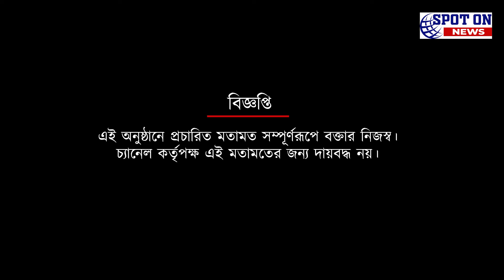হায়দরাবাদের তরুণ ভারতীয় ব্রিগেডকে আটকাতে বিশেষ কী পরিকল্পনা করছেন কুয়াদ্রাত | Spot On News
হায়দরাবাদের তরুণ ভারতীয় ব্রিগেডকে আটকাতে বিশেষ কী পরিকল্পনা করছেন কুয়াদ্রাত